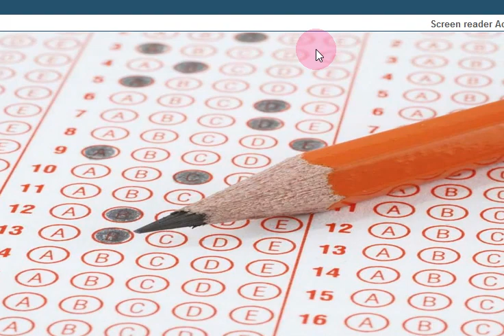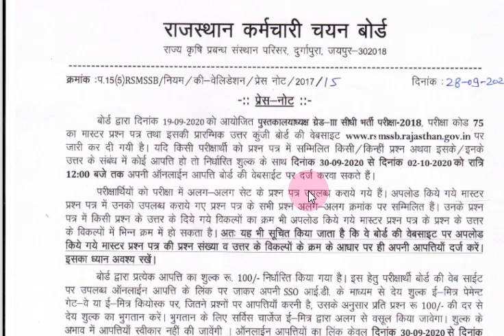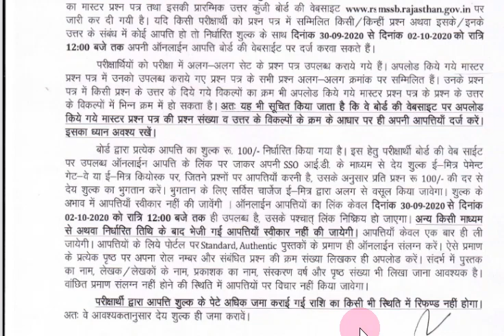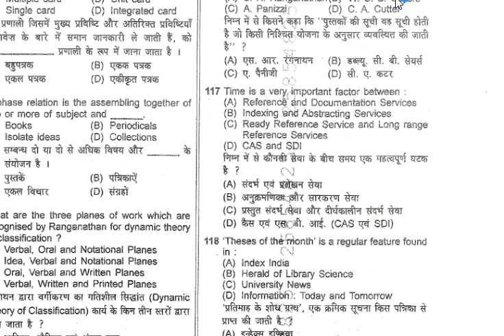RSMSSB Librarian Grade 3 official Answer Key 2020 Released | Master Question Paper For Librarian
RSMSSB Librarian Grade 3 official Answer Key 2020 Released
Librarian Answer Key 19 September 2020| RSMSSB 3rd Grade|| librarian Grade-III Answer @
Librarian 2020 : Press Note regarding online question objection
Librarian 2020 : Master Question Paper
Librarian 2020 : First Answer Key For Librarian 2018
Official Answer Key 19September2020
answer key of librarian 2020
rsmssb librarian important questions
rsmssb librarian latest news
rsmssb jsa answer key 2020
rsmssb old paper with answer key
rsmssb librarian grade 3 news
rsmssb old paper librarian
updated on official website,rsmssb.rajasthan.gov.in
Rajasthan Subordinate and Ministerial Service Selection Board has conducted the Librarian Grade-III Exam scheduled on 19th September
@ Amazon Sale Only 4 You ➤ (Visit Us)
useful for all competition exam
rpsc exam ssc and all Librarian_Exam # पुस्तकालयाध्यक्ष
paper solution 2020,library exam date 2020 3rd grade,